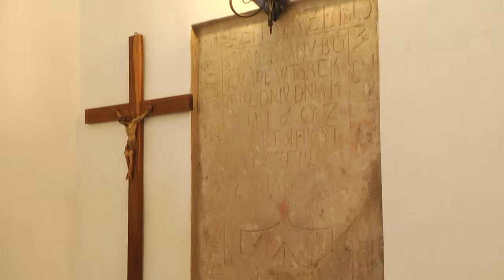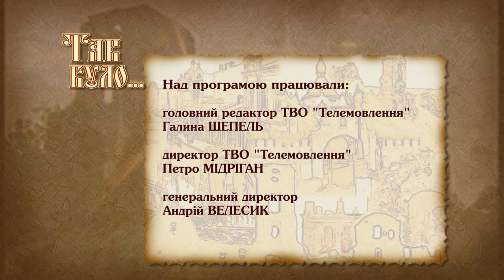Олицькі костели - архітектурні дива минулого!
При Радзивілах в Олиці звели два костели. Вони знаходяться поруч, проте відрізняються не тільки значними розмірами, але й розташуванням щодо сторін світу. Невже будівничі настільки помилилися? Як щодо замовників та їхніх релігійних поглядів? Олика – волинський портрет релігійної толерантності східної Європи.